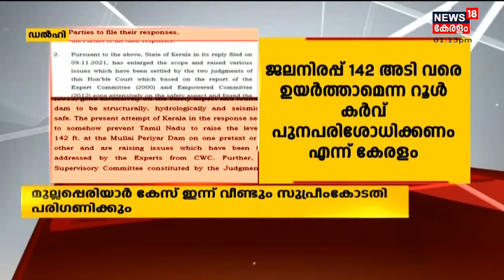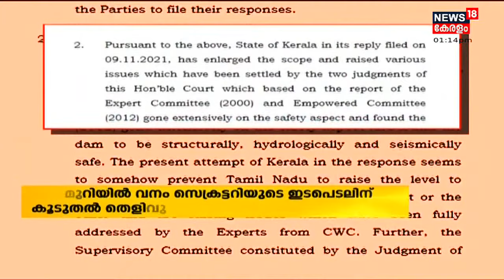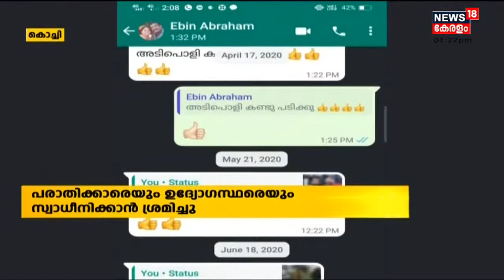Malayalam News @ 1 PM | ഒരു മണി വാർത്ത | 13th November 2021